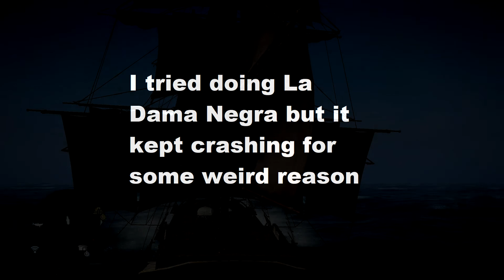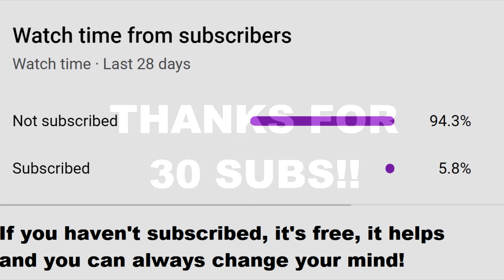EL IMPOLUTO VS ALL LEGENDARY SHIPS, MAIN CHANNEL 30 SUB SPECIAL!!!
Sub to NRG Stodgey and Brax_Editz!!!